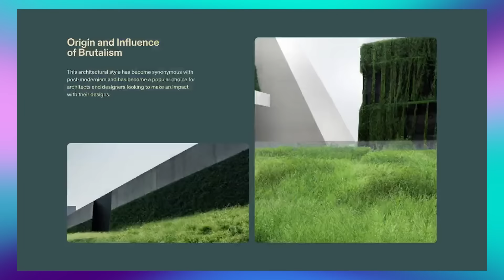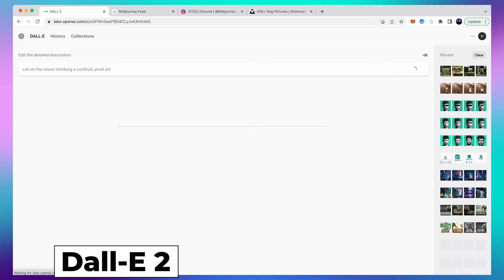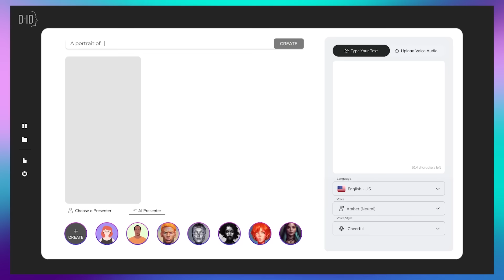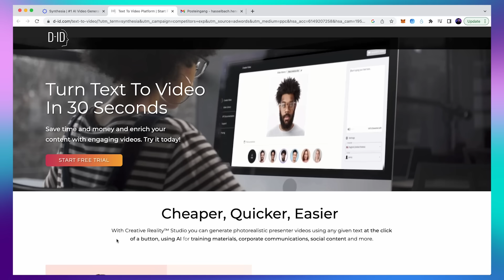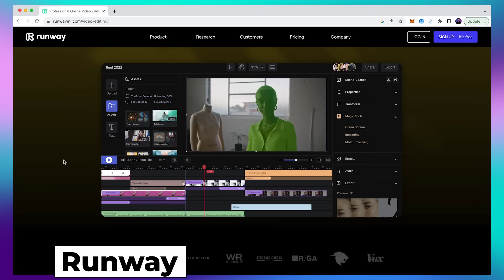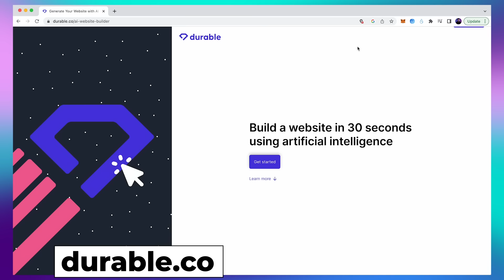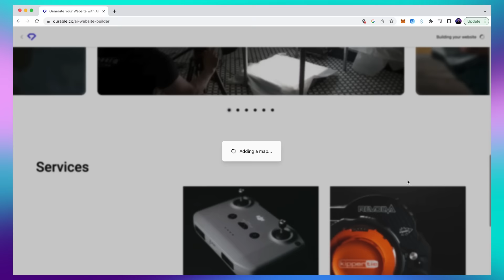10 unglaubliche AI-Tools, die du 2023 kennen musst!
Jede Woche 3 neue AI-Tools gibts in meinem AI-Newsletter. Hier kostenlos anmelden

Künstliche Intelligenz kann dich 10 mal produktiver machen und dein Leben erleichtern! Die 10 besten AI-Tools schauen wir uns in diesem Video an. Du wirst mit diesen Tools Dinge realisieren können, die du vorher gar nicht oder nur in stundenlanger Arbeit schaffen konntest. Also, bleib bis zum Ende dran und finde heraus, welche AI-Tools du auf keinen Fall verpassen solltest.

► Zu meinem Zweitkanal mit AI-Tutorials: @neulandpro